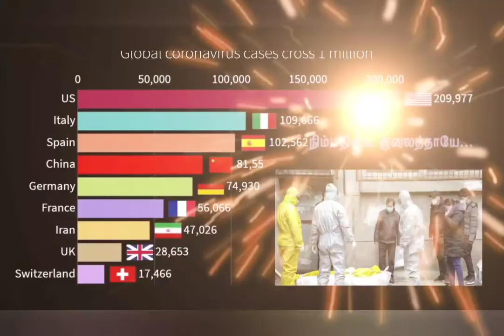GO CORONA SONG